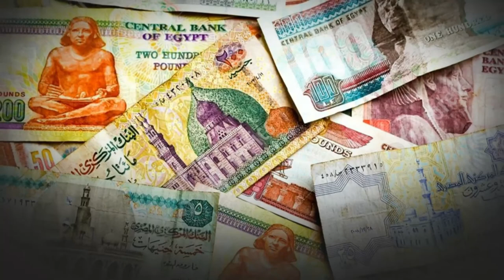History Today : November 17th The Suez Canal is Officially Opened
The Suez Canal Connecting the Mediterranean Sea and the Red Sea is Officially Opened

The construction of canals or canals is important to expedite the pace of transportation, support trade, and even business. This canal is able to speed up travel time so as to boost the economy.

On November 17, 1869, the canal located in the city of Port Said or the Suez Canal, was finally officially opened and operational. The inauguration was attended by the Queen of France, Eugenie, wife of Napoleon III.

The opening of the Suz Canal connecting the Red Sea and the Mediterranean so that it can shorten the shipping time that previously had to go around the Cape of Good Hope, South Africa.

When Egypt was under the Ptolemaic dynasty (305 BC-30 BC), a canal was made to connect Bitter Lake to the Mediterranean Sea. Also made a canal that connects Lake Timsah to the north until it reaches the Nile River.

However, the canal was not properly maintained and was destroyed for reasons of military considerations.

There was a plan in the 15th century when Europeans envisioned a sea route that would allow merchant ships to sail from the Mediterranean Sea to the Indian Ocean via the Red Sea.

The obstacle that occurred at that time was that all merchant ships from the Mediterranean Sea had to go around the Cape of Good Hope in South Africa which took a long time.

Finally, the rulers of France under the command of Napoleon Bonaparte came up with a plan to rebuild the canal. Architect Ferdinand de Lesseps was authorized to prepare the construction of the building.

An agreement with the Egyptian Authorities began in 1854 to make this canal for mutual benefit as far as 160 kilometers.

An international team of experts drew up construction plans and in 1856 the Suez Canal Company was formed.

Construction began in April 1859 with the first excavation being carried out by forced labourers. Workers from Europe started arriving with steam-powered dredgers and shovels.

Cholera outbreaks and labor disputes put the construction of the canal behind schedule. The construction is four years behind schedule all planned.

The opening of the Suez Canal was delayed several years due to obstacles. But in the end, this canal was still opened for the common good.

When opened the Suez Canal only has a depth of 7.6 meters with a width of 72 meters at the bottom and 60-90 meters at the top.

As a result, more than 500 vessels operated using the services of this canal in the first year.

In 1875, Britain became the largest shareholder in the Suez Canal Company when it bought shares of the new governor in Egypt, then under the rule of the Ottoman Empire.

A year later, the Suez Canal underwent several repairs and became one of the busiest shipping lines in the world. Many ships pass through this route to speed up travel time.

Seven years later, the British invaded Egypt and occupied the country until the 1936 treaty that made Egypt an independent nation. However, the Suez Canal remained under British control.

After World War II ended, the Government of Egypt urged British troops to withdraw from the Suez Canal area. This situation was followed by the decision of Egyptian President Gamal Abdel Nasser to nationalize the canal in 1956.

The purpose of the nationalization was to get income from the Suez Canal, so that it could be used to build a gigantic dam on the Nile River.

As a result of this nationalization, in October 1956 Israeli troops carried out an invasion followed by the arrival of British and French troops in early November to control the canal zone.

Under the hands of the United Nations, Britain and France finally withdrew their troops in December 1956 and Israeli troops withdrew in March 1957.

At that time, the Government of Egypt fully controlled the Suez Canal and reopened it for international shipping.

Whole ownership gives Egypt more income. In 1966, the Suez Canal passed more than 21,000 ships.

Approximately 10,000 tankers pass through it, with an average of 56 ships passing each day. As a result, Egypt's income was more than 200 million US dollars at that time.

The Suez Canal was closed again when the Six Day War broke out and Israel occupied the Sinai Peninsula. For the next eight years, the Suez Canal, which separated the Sinai from the rest of Egypt, became the front line of war between Israel and Egypt.

On June 5, 1975, the Suez Canal reopened. The reopening followed a second separation deal between Israel and Egypt in which Israel withdrew its troops.